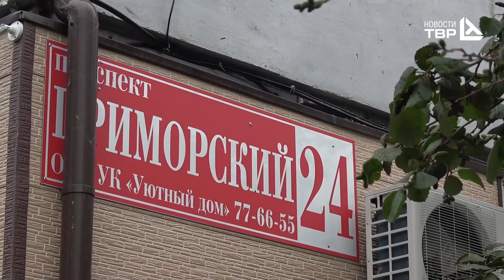Качественное муниципальное жилье для молодого педагога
В школе №20 во Врангеле возникла проблема с нехваткой учителей. По инициативе директора учреждения администрация Находкинского городского округа при поддержке Фонда Восточный порт предоставило муниципальное жилье с целью привлечения в школы недостающих специалистов.
Оканчивая ДВФУ в школе педагогики в Уссурийске деревенский парень Александр Сахнов приступил к работе в общеобразовательном учреждении Врангеля с 30 августа. Платить молодой учитель будет только за коммунальные расходы.
В Находке возводят арендное жилье, которое по договоренности с застройщиком будет выкупать администрация для муниципальных нужд - предоставления квартир приезжим медицинским работникам, учителям, специалистам узкой направленности, в которых нуждается город.